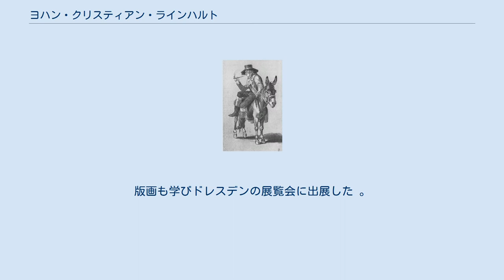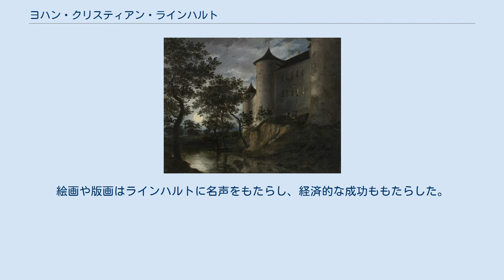ヨハン・クリスティアン・ラインハルト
ヨハン・クリスティアン・ラインハルト（Johann Christian Reinhart、1761年1月24日 - 1847年6月9日）はドイツの画家、版画家である。
ヨーゼフ・アントン・コッホと並んで、ドイツの古典主義の風景画の代表的画家である。
 バイエルンのホーフに生まれた。
ホーフの高校で学んだ後、教会の助祭の父親の影響で神学を学ぶが、美術に転じ、ライプツィヒの美術学校でエーザー(Adam Friedrich Oeser)に学んだ。
版画も学びドレスデンの展覧会に出展した 。
1783年からドレスデンに移り、クレンゲル(Johann Christian Klengel)らに学んだ。
1784年に母親が亡くなりしばらくホーフに戻るが、1785年にドレスデンに戻り、詩人のフリードリヒ・フォン・シラー(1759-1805)の友人になり、シラーの勧めでローマに留学することになった。
 1789年にアンスバッハ侯領の王子、カール・アレクサンダーの支援を受けてローマに留学し、奨学金は1792年まで与えられ、ローマではカルステンス(Asmus Jacob Carstens)やヨーゼフ・アントン・コッホといったドイツ圏の画家たちとともに活動し、風景画家、1801年版画家として高い評価を得るようになった。
1801年にイタリア人女性と結婚した).。
絵画や版画はラインハルトに名声をもたらし、経済的な成功ももたらした。
 1810年にプロイセン芸術アカデミーの会員に選ばれ、1813年にローマのアカデミア・ディ・サン・ルカの会員になった。
1825年にバイエルン王国の宮廷画家、フリードリヒ・ミューラーが亡くなった後、バイエルンから報酬を受け取るようになり、1830年に、ミュンヘン美術院の会員に選ばれ、1839年にはバイエルンの宮廷画家に任命された。